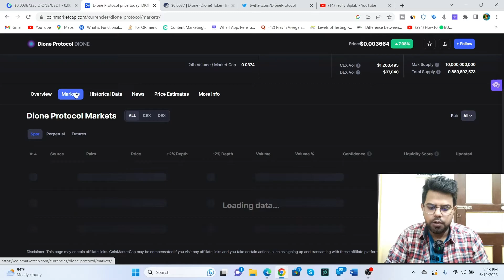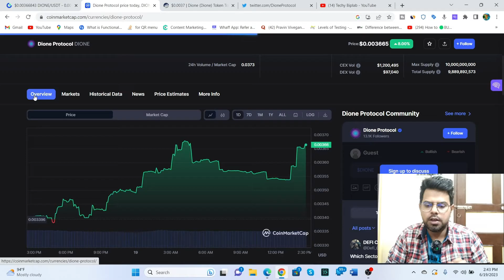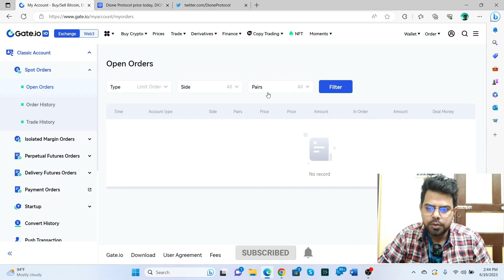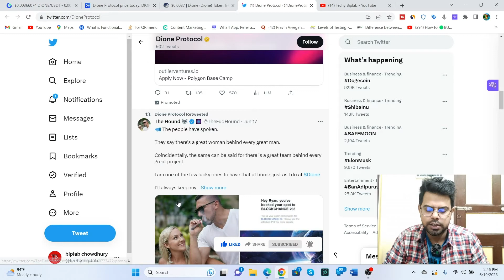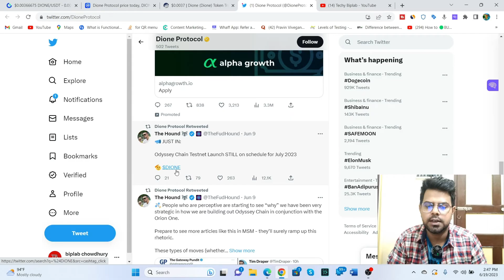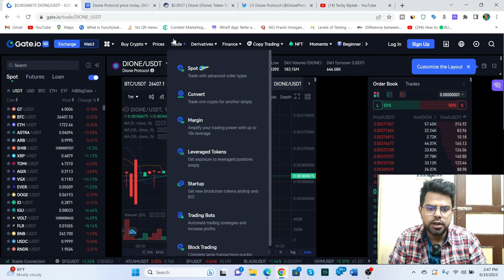No 1 Coin | 100% Pump Coin Series | Dione Protocol Coin News Today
👍 Join Telegram ::--Techy Biplab
Techy Biplab all about earning

⚠️ Consult a licensed financial professional
"The information I share in this video is purely for educational and entertainment purposes.
Any financial decisions you make should be based on thorough research or after consulting
a licensed financial expert.